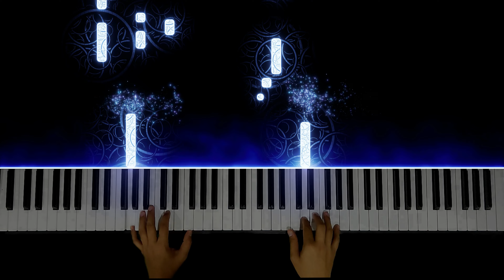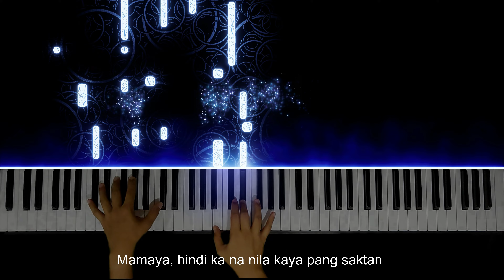Tulog Na - Sugarfree | Instrumental Piano Tutorial by Angelo Magnaye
♫♫♫ Original Song by Sugarfree
🎶My Own Arrangement and Interpretation of the Song